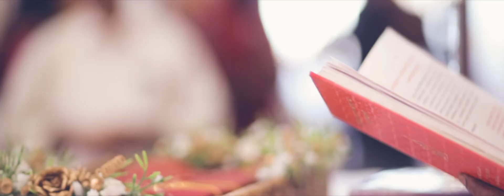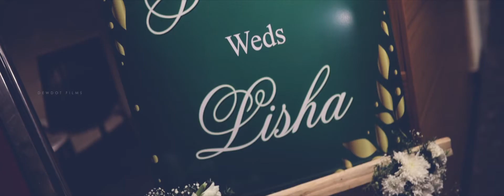JOSEPH & LISHA | Wedding | Dew Dot Films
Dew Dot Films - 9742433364